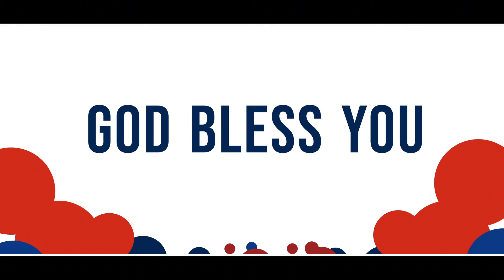నూతన యేరుషలేము పట్టణము || Hosanna Ministries Live Song || Pas.Freddy Paul